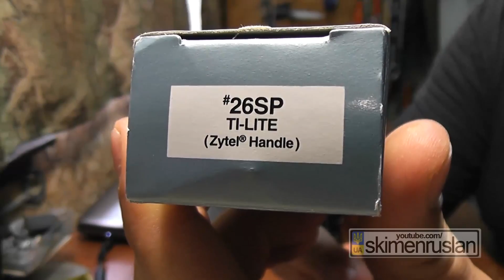НОЖЕВАЯ МАСТЕРСКАЯ Cold Steel TI-Lite - убираем упоры